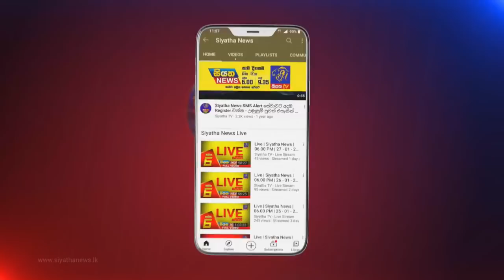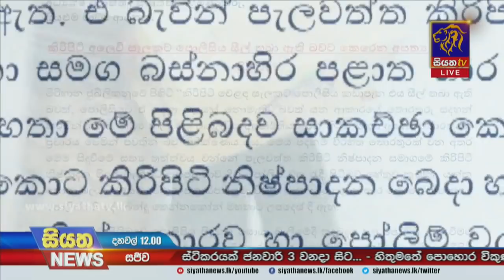Siyatha News | 12.00 PM | 31 - 12 - 2021